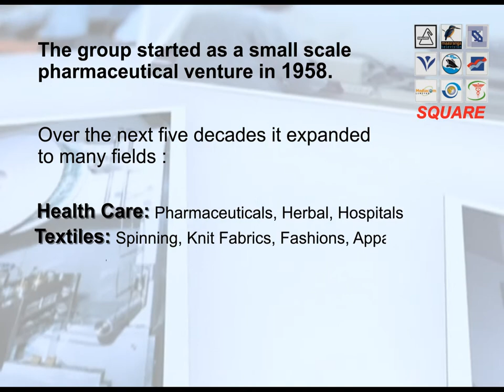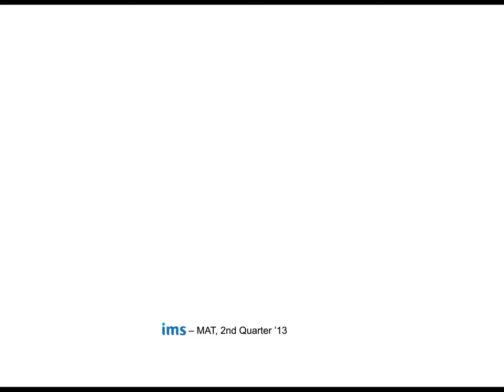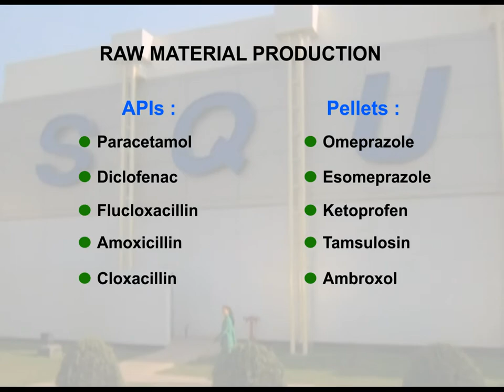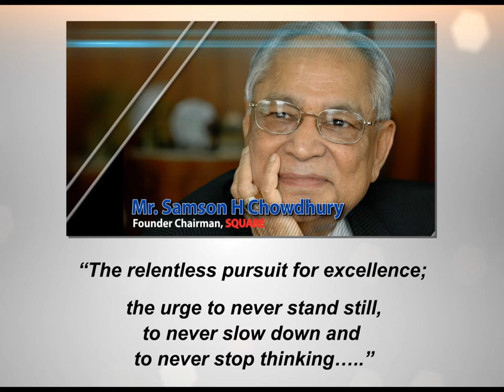Square AV 1 by Dot 3 Production